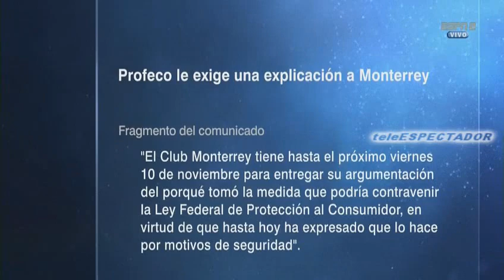Monterrey le responde a la PROFECO y se mantiene firme ante los aficionados Tigres - Futbol Picante